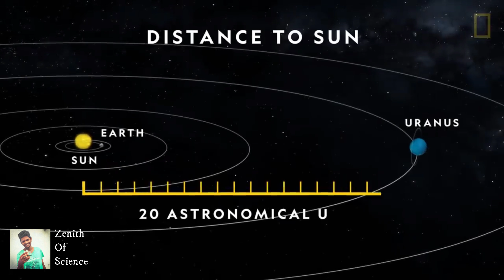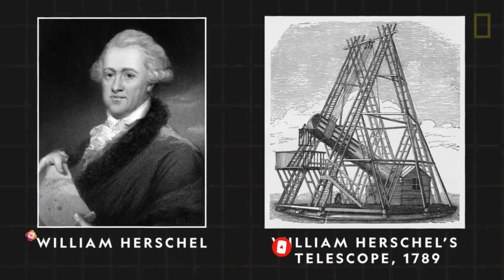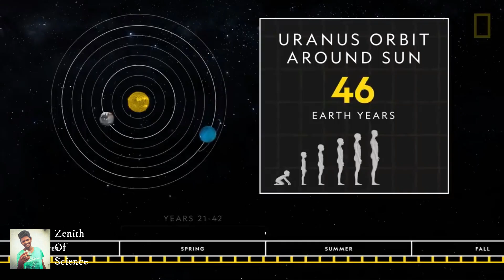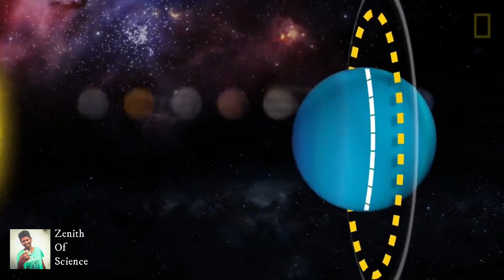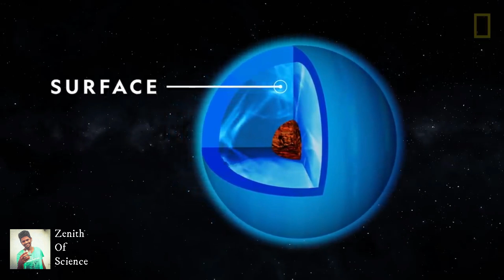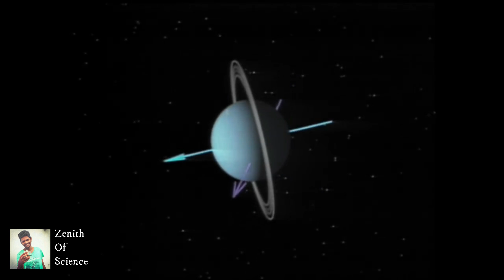42 வருடம் பகல் 42 வருடம் இரவு | ureanus planet | zenith of science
42 வருடம் பகள் 42 வருடம் இரவு | ureanus planet | zenith of science

this video has the most unknown and interesting facts about the planet of Uranus.so, please watch till the end.
video credits :

this video has more than two animations videos. that videos are download and use from NAS, V1101 science, and national geographic channel.sp, thank you.
If you want more information videos?

bye!